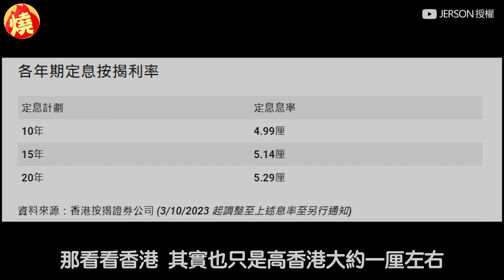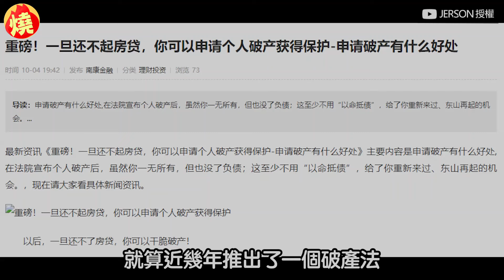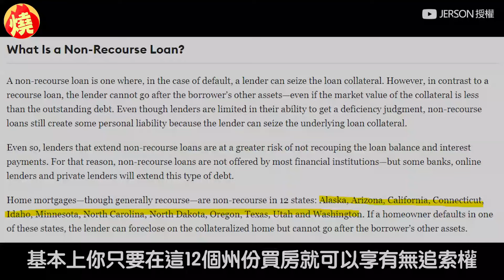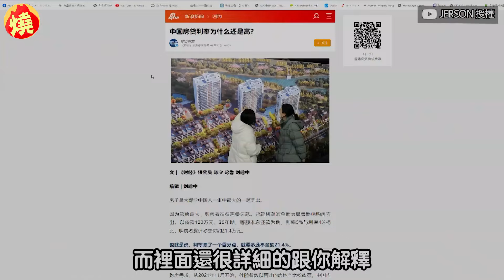小粉紅怨房貸總還不完 他查利率驚了：政府說了算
中國房地產市場崩盤，讓人民買了房後因付不起房貸，加重了生活和經濟壓力。近期Jer仔針對這樣的情形，在中國網上搜尋房貸利率如何計算，發現小粉紅自買房、和銀行借貸起，就跌入了3個陷阱。Jer仔指出，房貸利率有下限但沒上限，且中國央行可以影響房貸利率的流動，根本就是中國政府說了算。更嚇人的是，若人民無法承擔房貸，銀行有理由透過法律程序收回房子，並將其拍賣來還清貸款，若這個方法不可行的話，人民即使破產了也無法免除債務，還得繼續還錢給銀行。